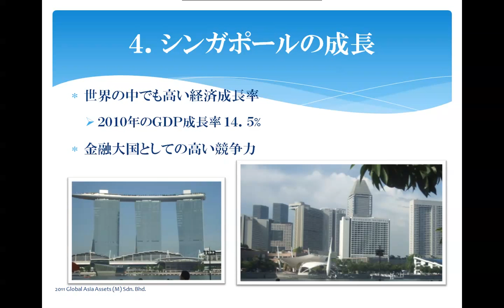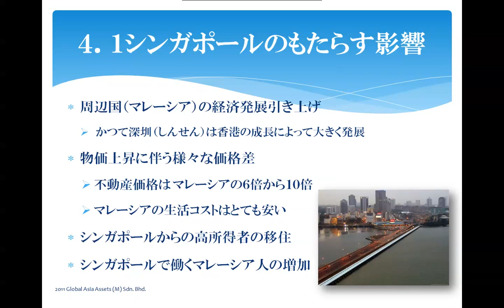ジョホールバル不動産投資【４．シンガポールの成長】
シンガポールが成長すればするほど、ジョホールバルも盛り上がります。その関連性についても詳しくお話していきます。